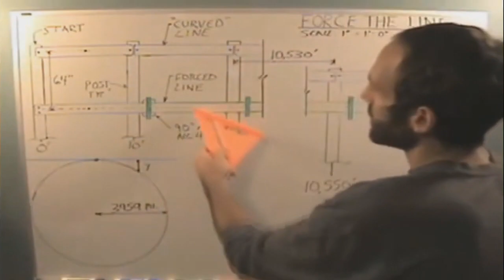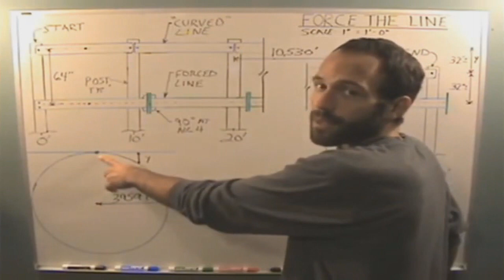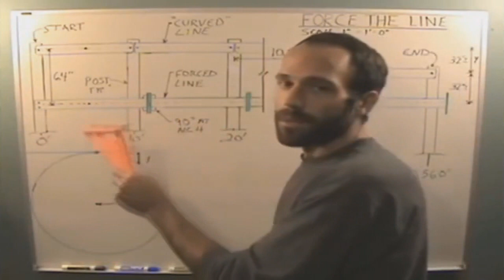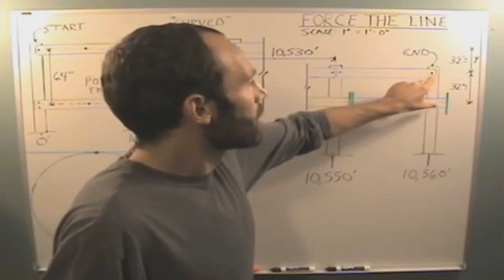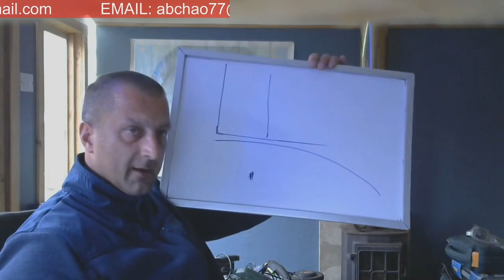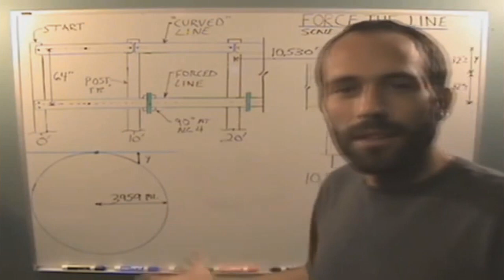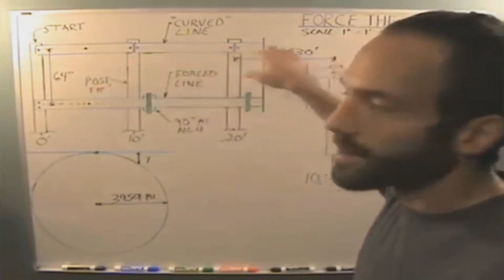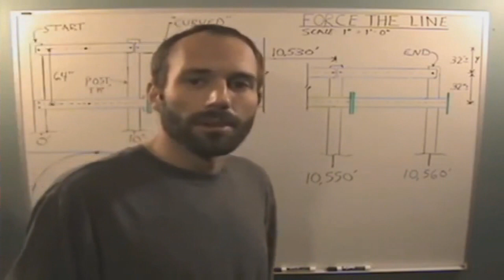The Ultimate Flat Earth Experiment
No matter what shape you believe the Earth to be, whether you think Earth is a convex ball, a concave bowl or flat level plane, there is an objective, empirical, scientific, demonstrable way to prove it once and for all.  All purely perceptual proofs from long-distance photography to laser tests are unfortunately subjective, non-empirical, and can always be contested by appealing to various visual phenomena such as refraction.  The ultimate experiment to practically prove the shape of the Earth would be a fixed permanent tangible construction demonstrating empirically in perpetuity the truth for all to test.  Professional structural engineer and outspoken globe skeptic Brian Mullin has invented and outlined just such a structure in his Force the Line project.

Years ago after presenting this, Brian Mullin was bullied, threatened, and made to choose between ceasing his online activism and deleting his channel, or being fired from his job.  With a family to look after and little support from the budding Flat Earth community, Brian chose the responsible thing for himself and his family, and his excellent work and ideas were tabled.  Recently as the flat Earth community has continued to grow, however, there is a much renewed interest in Forcing the Line, and myself and many others would like to see this experiment set up in several places all over the world.  One man currently taking the initiative to hopefully construct the first one is Scottish flat Earther, Chris Watson, also known as Flatty McFlatFace.

I'm always skeptical of online donations and encourage people to do their due diligence before handing hard-earned money over to anyone, but at the same time it's also important to support genuine people doing important work, and to put our money where our mouths are, and for that reason you will find a link to Chris Watson's GoFundMe below.  Beyond pure monetary donations however, I'm making this video to spread awareness about this important experiment, one which should be replicated the world over, and should be supported by ALL people regardless of their opinion of the shape of the Earth.  Globe Earthers, SpaceX, NASA and all government space agencies should be just as determined as flat Earthers are to erect these constructions and prove the curvature (or lack thereof) once and for all.  Interestingly enough though, it only ever seems to be flat Earthers who truly care about empirically demonstrating the shape of our world, whereas globe Earthers continue to be content with their non-empirical, non-demonstrable, pseudo-scientific explanations and doctored photos/videos.

And finally I wanted to thank everyone for helping me reach 100,000 subscribers.  As many of you know, YouTube has repeatedly banned me simply for speaking taboo truths and I've still to this day never been able to recover the amount of views or subscribers I had on my original channels.  Many other flat Earthers in the community have had similar things happen to them and with YouTube's new bias algorithm, now more than ever, we need to help promote small channels to encourage them to continue their much needed work.  So below you will see a pinned comment with links to many of my favorite flat Earth channels.  My apologies for anyone I missed, please simply reply with a link to your channel so the entire pinned thread can be one long recommended list.